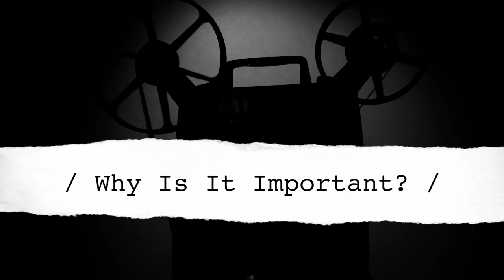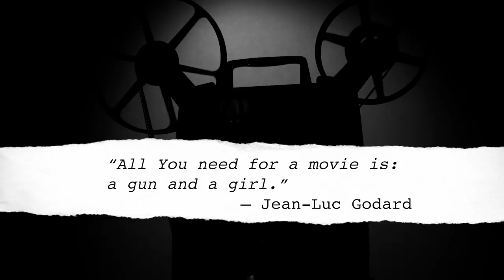Creating The Director's Vision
Why is Director's vision one of the most important documents you should make as a director and how to make it.